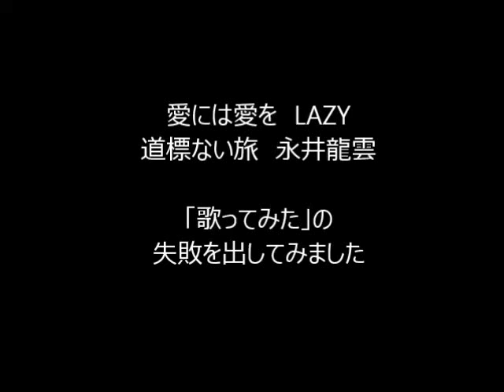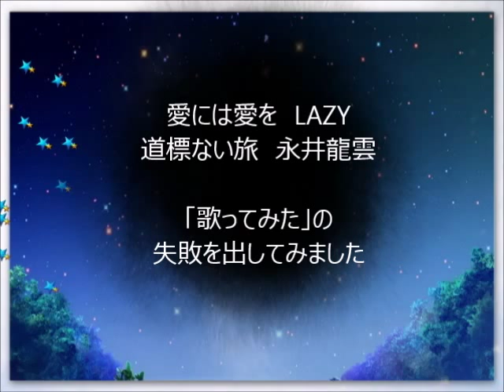LAZY／愛には愛を 永井龍雲／道標ない旅 「歌ってみた」のNG音源集 5/13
全部で１３タイトルあります。何か動いている動画をという事でなみおさんにお願いしました所、即興で作成頂きました。お忙しい所、沢山有難うございます。
約２年と半年のもの間「歌ってみました」を出し続けてきました。最初Youtubeは"友達と歌ったカラオケの共有音源置き場"として利用していました。今で言う「クラウド」です。人に聴いて貰えるという意識(認識）が全くなく、ベラベラお喋りしている音源をどんどんアップしていました。何時しか通りすがりの方から「声が素敵ですね」と時々褒めていただけるようになり、嬉しくなり次第にテンションも上がっていきました。すると、欲が出てしまい、音はずれや声がひっくり返ってしまっている音源など気になってしまい、アップ寸前で取りやめて、歌い直しに行った事もありました。日頃車に乗る機会や大声出して歌える環境にないので、有難くもリクエストを頂いた時などは、頭の中で覚えて頭の中で歌って、カラオケボックスで友達と一発録りしていました。ここでは声を褒めて頂ける事はあっても歌唱を褒めて頂ける事はあまりありませんでした。自分でも歌唱はダメだと思っています。
「歌ってみました」を出されている方の中には「納得いく音源録れるまで何十回も録音している」という方もいてびっくりしました。そこまではいかないとしても、何時しかヒトカラに通い、数テイク録って、その中からマシなものをアップする「セレクト」という作業をするようになりました。

カラオケに行って「歌ってみました」音源を録られる方は、歌ってみて「これは自分に合っていない」「失敗した」と感じてお蔵入りされてる音源たちがあると思います。私は１回限りしか歌わない曲がかなりあります。それは声の音域が狭いからです。曲の覚えも段々悪くなってきて、レパートリーも尽きました。今年に入り、時間的制約や喉の調子が悪く、カラオケに行ってじっくり何テイクも録る事が出来なくなってしまいました。

そこで「歌ってみました」ではなく「出してみました」の精神で、以前カラオケBOXで流し録りしていた頃の、音はずれやひくり返ったり満載の音源、それも友達とベラベラ喋っている音源の中でお蔵入りになった音源をハードディスクを漁り、なんとか聴くに堪えるかな？と思える音源を短編で、クロスフェード編集してアップする事にしました。

自分で音はずれや声がひっくり返って高音出ないと思っても、自分が思ってる程に聴いて下さる方は気にしていないこともわかりました(元々下手というのもあるかもですが）

お聞き苦しい部分満載です(自分でも認めます）最後まで聴いてくださる方はまずいないと思いますが、一部でも聴いてくださってなんらかの反応（高ポチ、低ポチ）でもしていただけると嬉しいです。何時も聴いて下さっている方、そして通りすがりの方、感謝いたします。YUUKI
1.愛には愛を/LAZY（1979年2月5日）
2.道標（しるべ）ない旅(1979年8月21日)